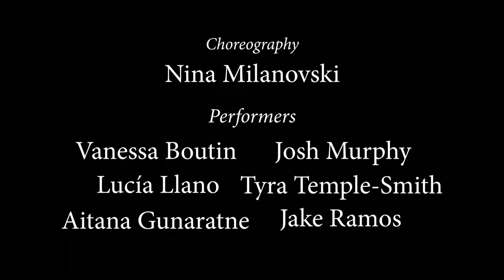How did we get here? (Trailer)